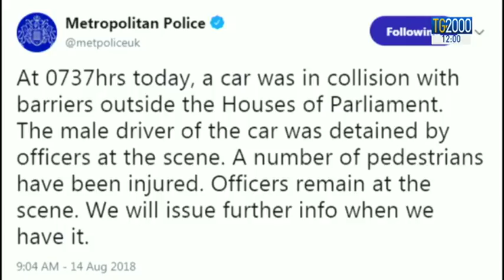Allarme a Londra, auto contro le barriere di Westminster: 2 feriti. Arrestato il conducente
Poco dopo le 7.30 a Londra un’auto si schianta ad alta velocità contro le barriere di Westminster. È panico totale. Due ciclisti feriti. In manette il conducente. Indaga l’antiterrorismo. Servizio di Caterina Dall’Olio